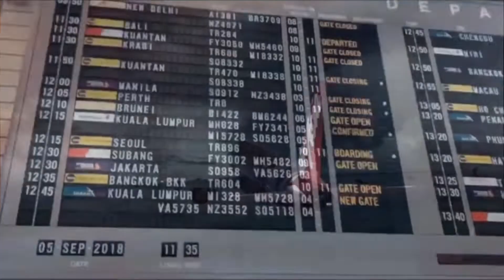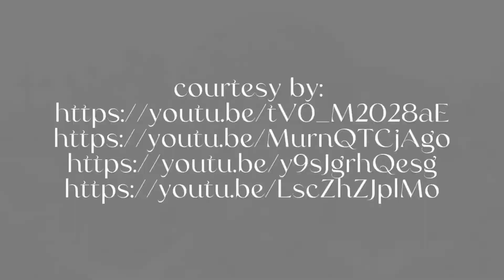International Tour Package Singapore Promotional Video